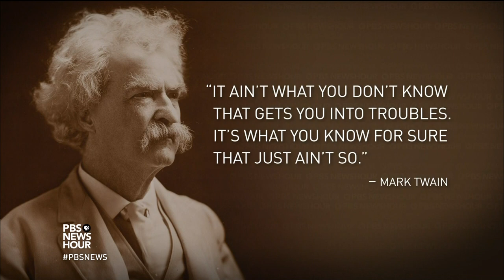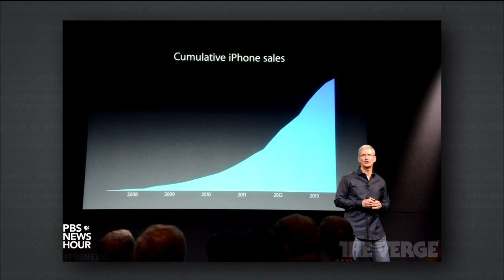Why we believe what we read on the internet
In the digital age, we have access to all the information that we could ever want. But that means there’s also a lot of misinformation out there. How do we know what’s true and what isn’t? That’s what Daniel Levitin attempts to teach readers of his new book, “A Field Guide to Lies.” Jeffrey Brown sits down with Levitin to learn how we can sift through the digital field of information.